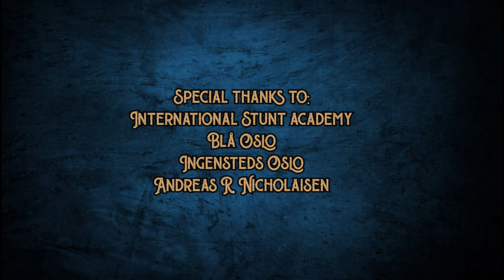SHERLOCK HOLMES IN REAL LIFE!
What happens when «Sherlock holmes» gets approached by two pocket theifs in real life

Boy: Sjur Vatne Brean
Theif 1: Leo Rebilis
Theif 2: Ole Victor Corral

Fight coordinator: Ole Victor Corral
Stunts: Leo Rebilis
Director, DOP, editor: Ruben Anda
Gaffer: Aleksander Haugdal
Producer: Bella Rigney

Special thanks to:
International Stunt academy
Blå Oslo
Ingensteds Oslo
Andreas R. Nicholaisen

Produced with the support of:
Frifond
Trafo